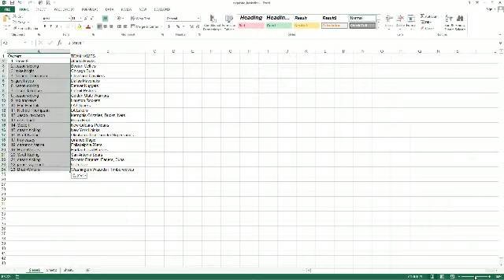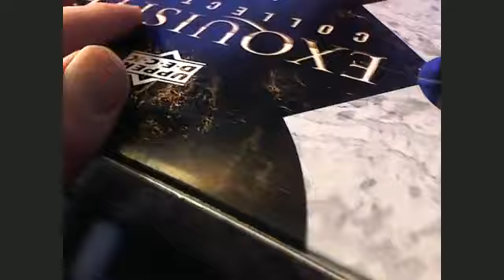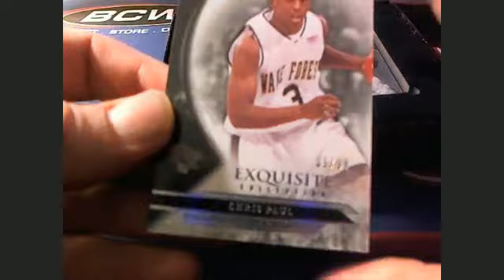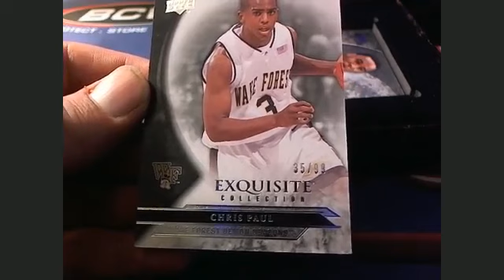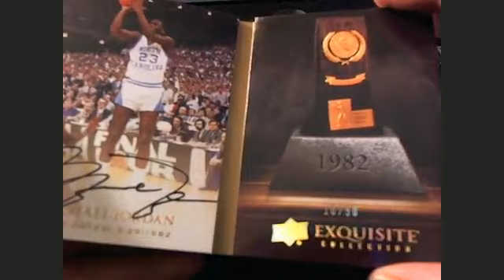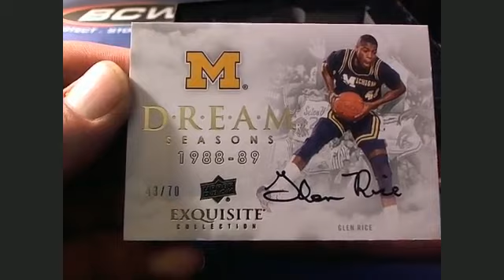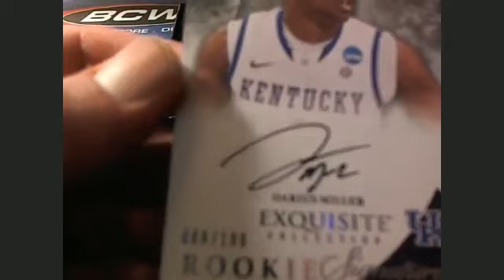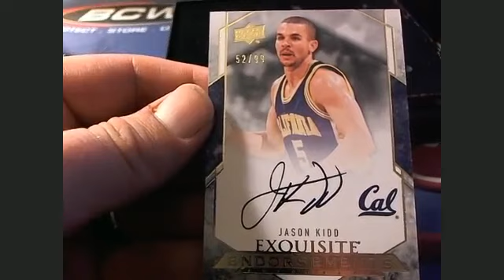2013 14 Upper Deck Exquisite Basketball Box 185